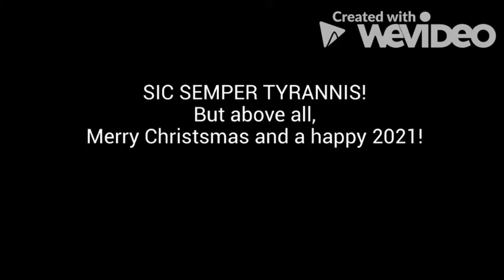Thank You and Merry Christmas!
I would say I do not have the words o describe what it means to me that so many of you are willing to listen to my commentary and interviews...
But that would be a lie, I always have some words...
"The Lord bless you, and keep you; The Lord cause His face to shine on you,
And be gracious to you; The Lord lift up His face to you,
And give you peace." Numbers 6:24-26
-Todd